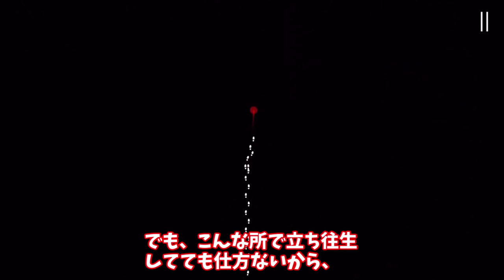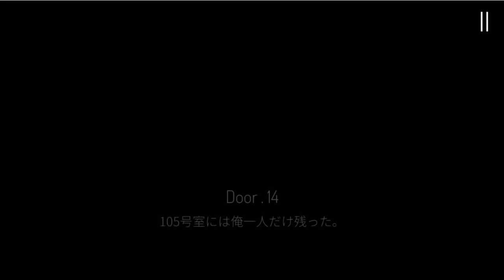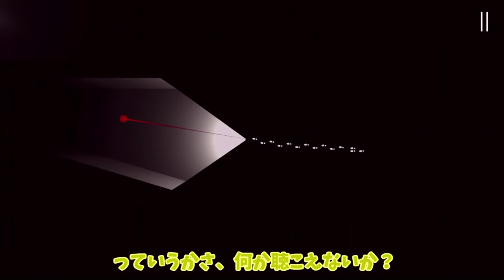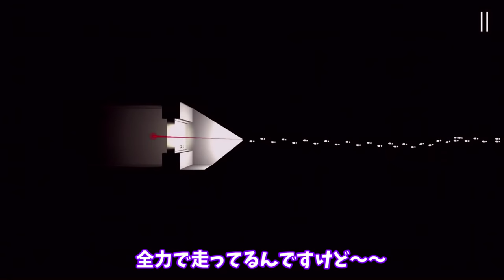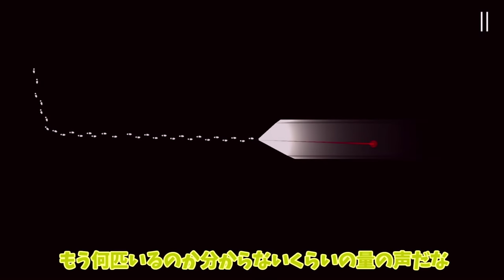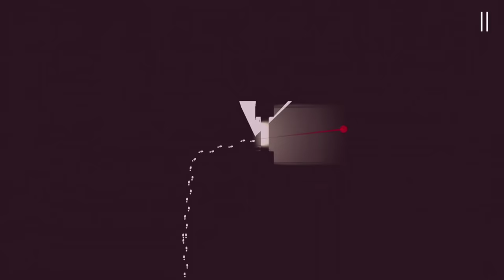【ゆっくり実況ホラー DIMLIGHT/ディムライト #4】ヘッドフォン推奨のホラゲー実況！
iPhoneアプリのホラゲー『DIMLIGHT/ディムライト』の第4話です。

真っ暗な病院に響く、唸るような声・・・。

その不気味な声の主は“ソイツラ”という正体不明の存在。
”ソイツラ”は人を喰う・・・。

『DIM LIGHT』は、真っ暗な病院内を徘徊する“ソイツラ”に気づかれることなく、非常口を目指す見下ろし型のホラーアドベンチャーゲーム。

捕まれば即死、いっさいの対抗手段を持たない状況で、ぽこにゃんが頼れるのは、手に持つ懐中電灯の灯りと四方から響く音。そして魔理沙と霊夢と、見てくれている視聴者のあなただけ。

果たして、ぽこにゃんはこの病院から抜け出せることが出来るのか！？

生放送のノリをそのままに！！
沢山のゲームをいち早く生声にて実況してお届けするチャンネルを始めました！！

その名も『ぽこなかゲームズ』

動画で○○をやってほしい！ということがあれば、コメント欄にどんどん書いてください(*'▽')
コメントを参考に、今後の実況に活かしていきたいと思います♪

(こみちん、しゃくたに君宛でも可能)